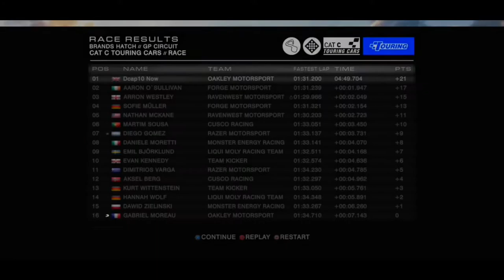Grid Autosport Mobile - BRANDS HATCH GP CIRCUIT CAT C TOURING CARS RAC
Am a huge fan of racing games, I first played Grid on xbox 360 back in the day and really enjoyed the game so when I saw that I can get the game on android and i can pretty much play it wherever I jumped at the change and experience Grid on mobile.
This is the first of many videos as I run through the career mode.